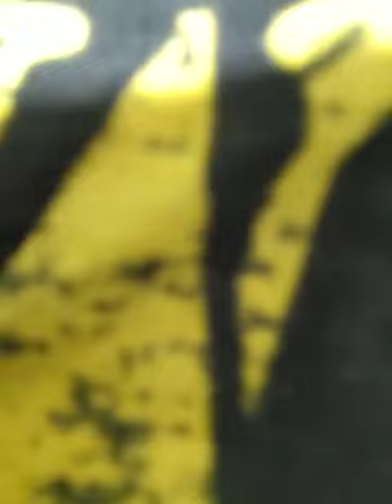最近少し覚えた曲3部作‥‥この3部作は少し完成度高い（Subtitle、カメレオン、Mela!）